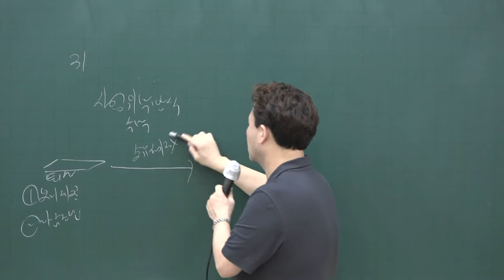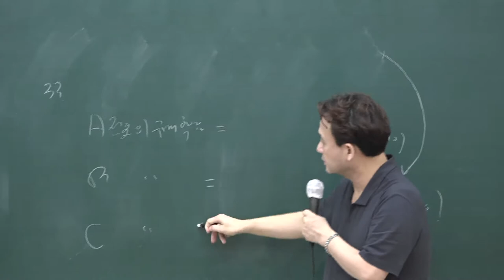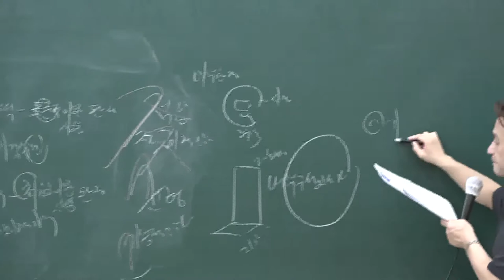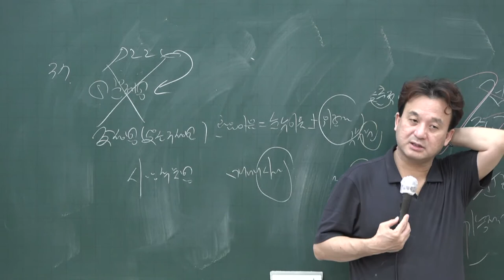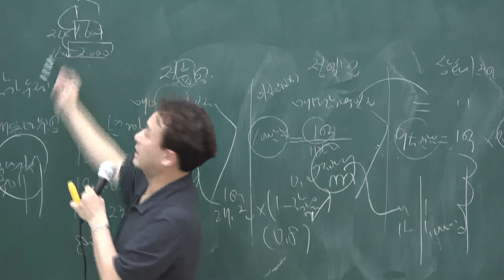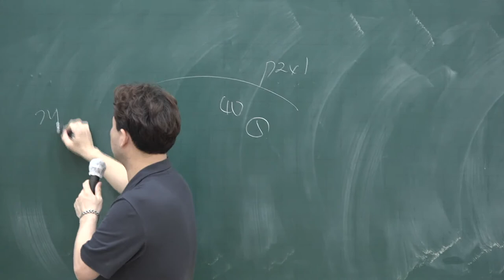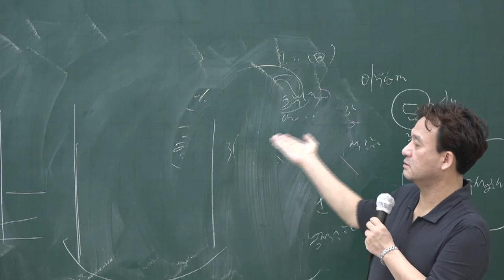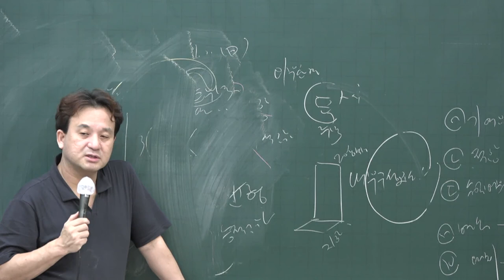[공전무] 2020년 공인중개사 부동산학개론 동형모의고사풀이 9-6